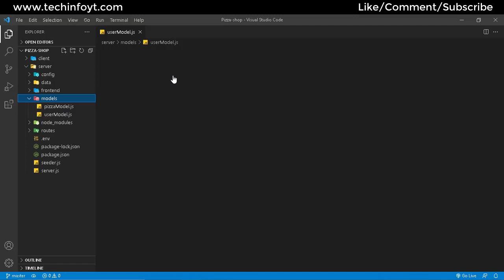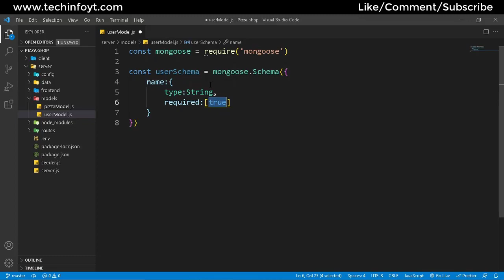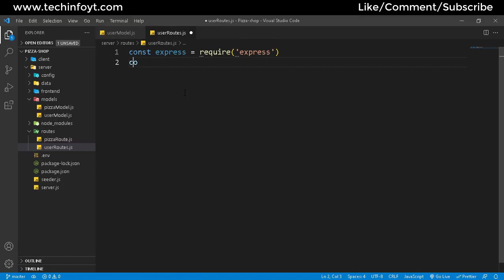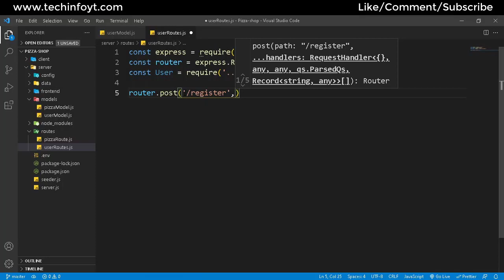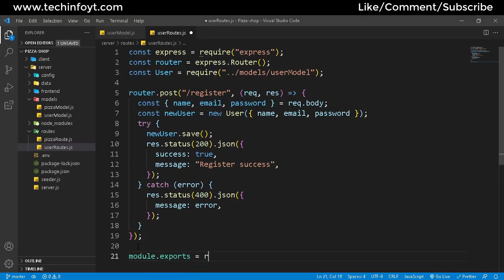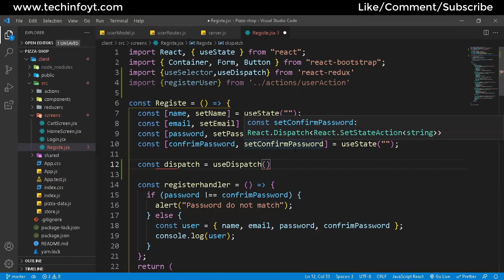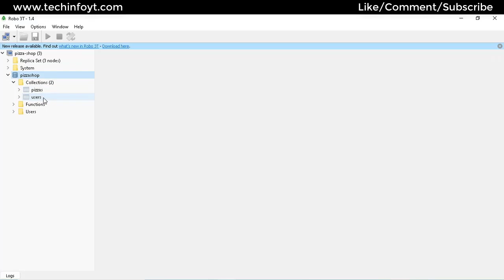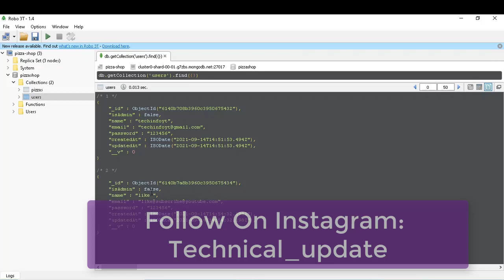#24 Creating User Model And Route Also Testing | Mern Project Tutorials(Hindi/Urdu)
In this video we will create mongoose schema model for user that mean in mongodb database we will create collection also we will test this to make sure everything works fine. i hope you all like this so please like every video and subscribe to my channel to i can produce more mern stack content ASAP, Thank You for your support!